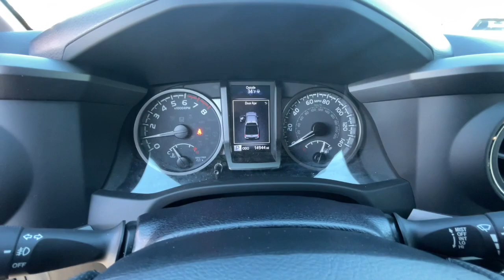2022 Toyota Tacoma Reno, Carson City, Lake Tahoe, Fernley, Dayton NM135629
RED M.M. Used 2022 Toyota Tacoma TRD Off Road Double Cab 6 Bed V6 A available in 1050 E Plumb Ln #110, Reno, Nevada at Lithia VW of Reno. Servicing the Reno, Carson City, Lake Tahoe, Fernley, Dayton, NV area.
2022 Toyota Tacoma TRD Off Road Double Cab 6 Bed V6 A - Stock#: NM135629

1050 E Plumb Ln #110

GREAT MILES 14934! JUST REPRICED FROM $46995. Smart Device Integration WiFi Hotspot Apple CarPlay Dual Zone A/C Keyless Start Onboard Communications System iPod/MP3 Input Back-Up Camera 4x4 Alloy Wheels. READ MORE! KEY FEATURES INCLUDE: 4x4 Back-Up Camera Satellite Radio iPod/MP3 Input Onboard Communications System Trailer Hitch Aluminum Wheels Keyless Start Dual Zone A/C Apple CarPlay WiFi Hotspot Smart Device Integration. MP3 Player Privacy Glass Keyless Entry Child Safety Locks Steering Wheel Controls. OPTION PACKAGES: PREDATOR TUBE STEPS (TMS) ALL WEATHER FLOOR LINER & DOOR SILL PROTECTOR (TMS). Toyota TRD Off Road with RED M.M. exterior and Cement interior features a V6 Cylinder Engine with 278 HP at 6000 RPM*. EXPERTS REPORT: Great Gas Mileage: 22 MPG Hwy. EXCELLENT VALUE: Was $46995. OUR OFFERINGS: Lithia Volkswagen of Reno sells new and used cars trucks and SUVs near Sparks and Carson City Nevada. We offer easy financing options and best in market no haggle pricing for an easy and transparent purchase experience. Our sales team is open seven days a week to help you. Just off exit 65 on I-580 we are located at 1050 East Plumb Ln. #110 in Reno. All prices are plus tax license smog fees and added accessories. Plus any applicable finance charges. All vehicles subject to prior sale.